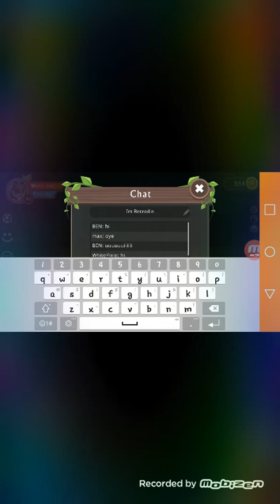Playing Wildcraft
Lolllllll